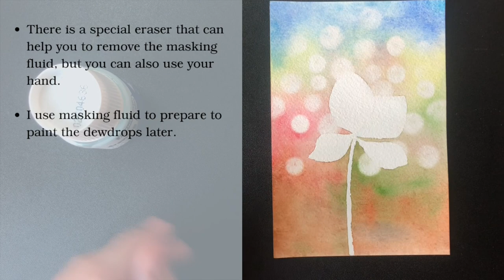Watercolor Tutorial | Clover/Shamrock Postcard | Vẽ Postcard Cỏ bốn lá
Hi everyone, March is coming soon. Let's make this clover/shamrock postcard for Saint Patrick's Day. While this is a simple project, you can practice painting dewdrops and bokeh background effects in watercolor.

00:00 Introduction
00:12 Step 1 - Drawing and Masking Fluid
02:15 Step 2 - Painting the Background
04:14 Step 3 - Creating Bokeh Effect
06:17 Step 4 - Paint the Leaves
09:11 Step 5 - Paint the Dewdrops and Shadow

Materials:
Paper: Arches cold-pressed
Paint: W&N Professional

Outline: I will update later

I will create a voice-over and real-time class on Skillshare.